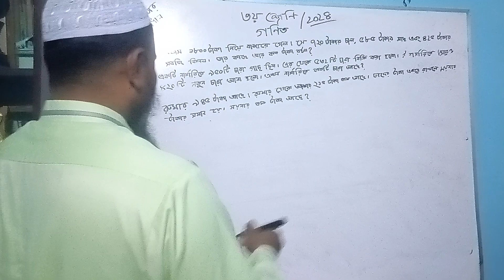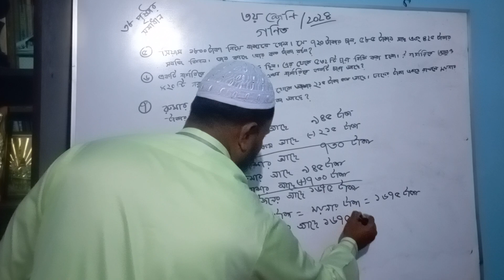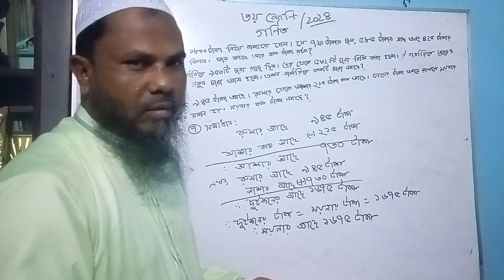🔢 ৩য় শ্রেণি গণিত ২০২৪ অনু:৪ এর৭নং৩৮ পৃষ্ঠার সমাধান 🔍 Class 3 Maths - Chapter 4 : যোগ-বিয়োগের সম্পর্ক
🔢 ৩য় শ্রেণি গণিত ২০২৪  অনুশীলনীর ৩৮ পৃষ্ঠার সমাধান 🔍 Class 3 Maths - Chapter 4 : যোগ-বিয়োগের সম্পর্ক
🔢 ৩য় শ্রেণি গণিত ২০২৪ ১ম অনুশীলনীর ১৬ পৃষ্ঠার সমাধান 🔍 Class 3 Maths -Chapter 4 : যোগ-বিয়োগের সম্পর্ক
📚 Welcome to our educational channel! In this video, we dive into the exciting world of Mathematics with Class 3, Chapter 4 : যোগ-বিয়োগের সম্পর্ক

🎯 Chapter Overview:
Get ready to explore the Sangkha Pattern, a fascinating concept that lays the foundation for understanding mathematical patterns. This chapter is designed to make learning fun and interactive for Class 3 students.

🔗 Topics Covered:

Introduction to Sangkha Pattern
Identifying Patterns in Numbers
Examples and Practice Exercises
👩‍🏫 What to Expect:
Our expert educator breaks down the concepts step by step, making it easy for young minds to grasp the Sangkha Pattern. Engaging visuals and real-life examples will enhance understanding and retention.

📝 Key Learning Objectives:

Recognizing patterns in sequences
Applying the Sangkha Pattern to solve problems
Building a strong foundation for future mathematical concepts
🚀 Why Watch This Video:

Clear explanations for young learners
Interactive examples and practice questions
Fun and engaging learning experience

Happy learning, and let's explore the exciting world of mathematics together!

Class 3 Math Chapter 1 Number, Page 18-19

class 3 math Chapter 4 : যোগ-বিয়োগের সম্পর্ক,class 3 math,class 3 math solution,class 3 math 1st chapter,class 3 math chapter 5,math class 3 chapter 5,math class 3,class 3 math bangla,class 2 maths,class 3 math 90 degree,class 3 math book 2021,numbers class 2,90 degree education class 3,maths basic,maths,class 3 book 2024,class 8,class 3 new book 2024,maths puzzle,class 3 new curriculum 2024,pattern,brain teaser maths puzzle,easy maths

নতুন কারিকুলাম,নতুন কারিকুলাম ২০২৪ বিষয়,নতুন শিক্ষাক্রম ২০২৪,অষ্টম শ্রেণি বই পরিচিতি গণিত ২০২৪,নতুন কারিকুলাম বই,তৃতীয় শ্রেণির নতুন বই ২০২৪,২০২৪ সালের নতুন বই,নতুন কারিকুলাম ২০২৪ বিষয়,নতুন বই ২০২৪,তৃতীয় শ্রেণির নতুন কারিকুলামের বই,নতুন শিক্ষাক্রমের ৮ম শ্রেণির গণিত বই,৩য় শ্রেণির ইংরেজি বই ২০২৪,২০২৪ সালে যে সব শ্রেণিতে আসছে নতুন কারিকুলাম,নতুন কা‌রিকুলা‌মের গ‌ণিত বই ৮ম শ্রেণি ২০২৪,নতুন কারিকুলামে ৮ম শ্রেণীর গণিত বই,৩য় শ্রেণির গণিত বই ২০২৪